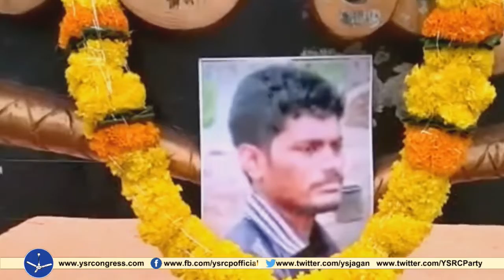YSR Student Union Leaders pays Tributes to Trinadh on Committing suicide for AP Special Status